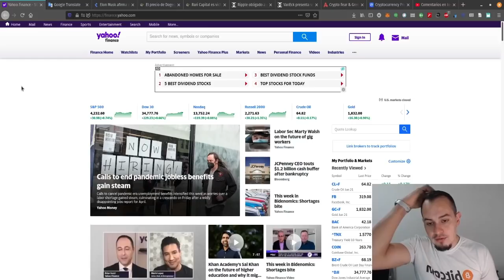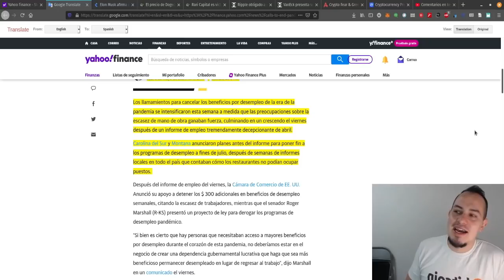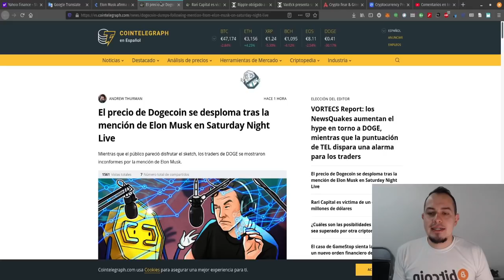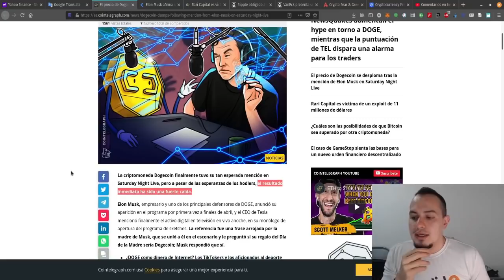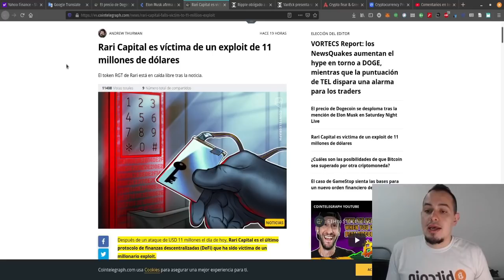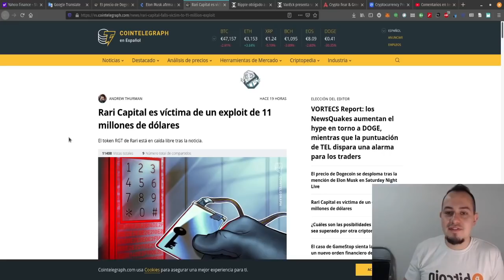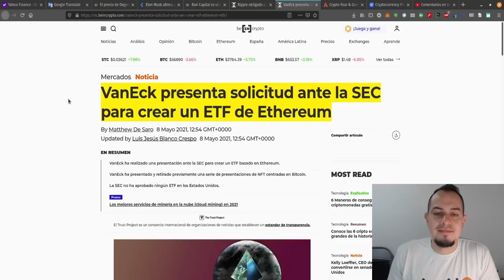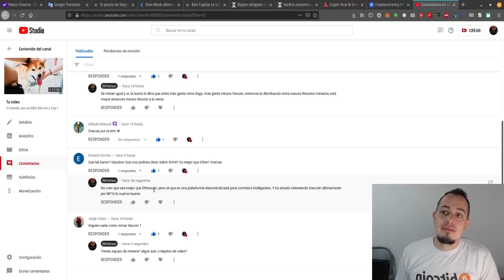Dogecoin: un minuto de silencio al dinero de todos los que compraron ayer CriptoNoticias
Las noticias mas relevantes de las criptos del dia 09 de Mayo del 2021
MP3

TEMAS
Vista rápida al mercado tradicional
Los llamamientos para poner fin a las prestaciones por desempleo pandémicas cobran fuerza tras un informe decepcionante sobre el empleo
El precio de Dogecoin se desploma tras la mención de Elon Musk en Saturday Night Live
Rari Capital es víctima de un exploit de 11 millones de dólares
Ripple obligado a entregar evidencia de asesoramiento legal sobre ventas de XRP
VanEck presenta solicitud ante la SEC para crear un ETF de Ethereum